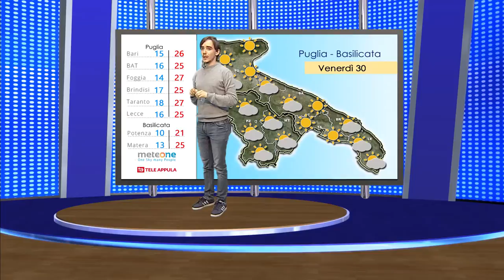Previsioni Meteo: Venerdì 30 Settembre 2016